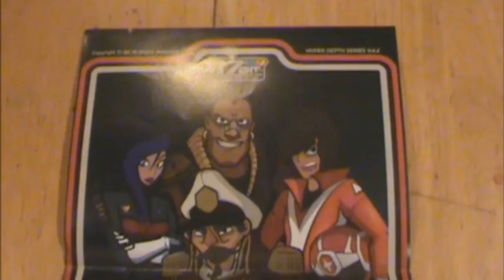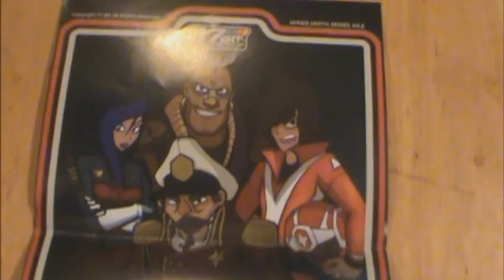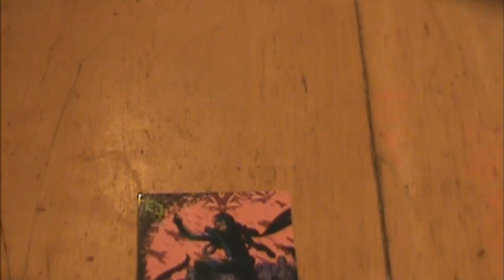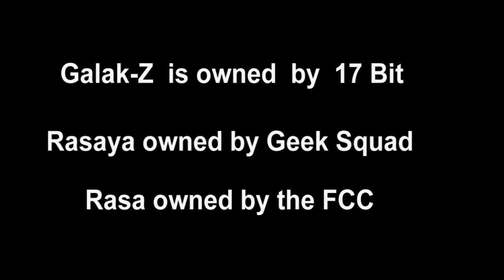IndieStream Galak-z (Classics)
Funny that a hipster malfunction looking at the 80s
And Tune in to the next game Dust

Sorry for the lateness

Question of the video: what your Favorite 80s Cartoon?